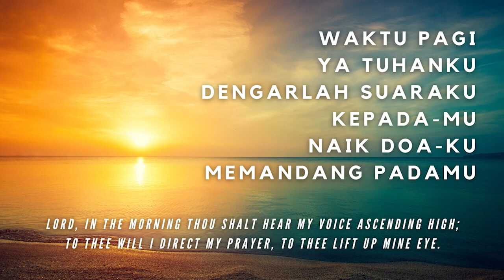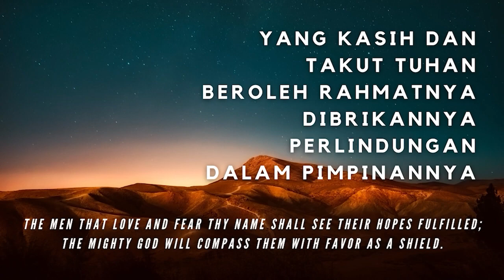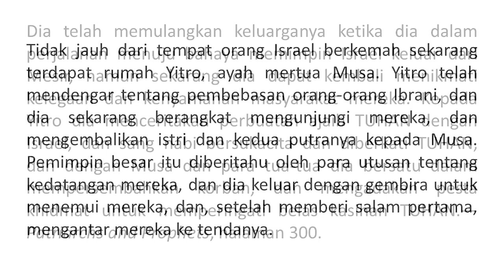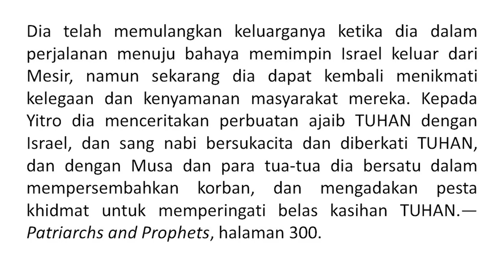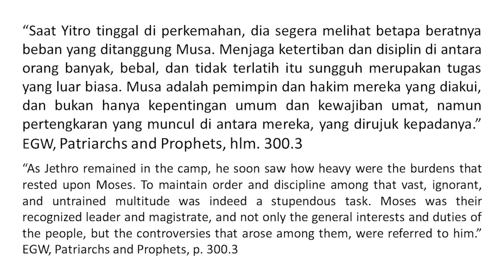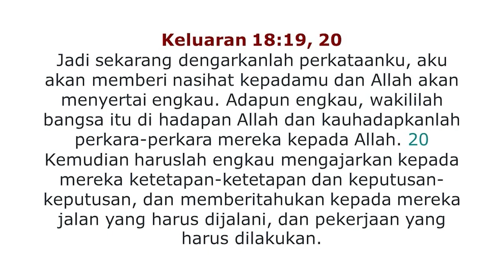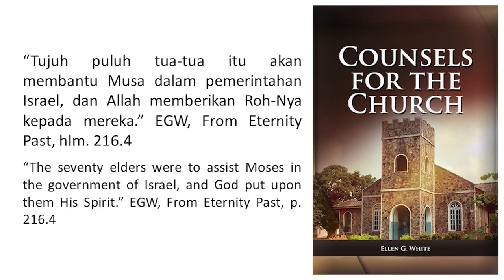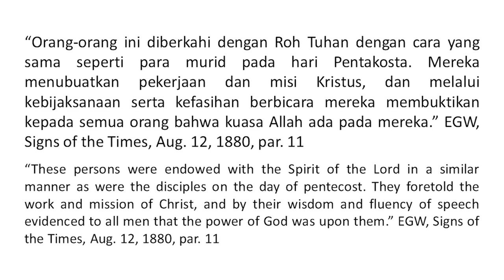Renungan Pagi - Agama Yang Bersinar - 4 Oct 2023 - Musa Dan Yitro, Karena Allah Menyelamatkan Israel